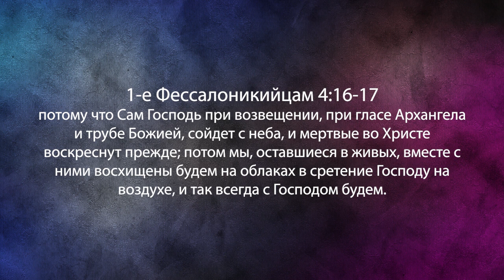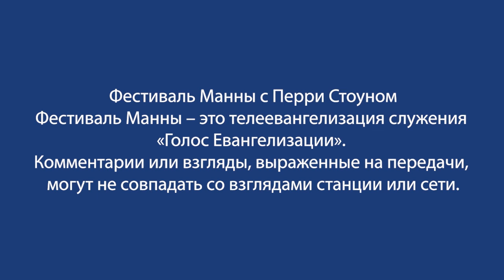ТАЙНЫ ВОСХИЩЕНИЯ. «Фестиваль Манны» (1028)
Добро пожаловать на «Фестиваль манны», который ведет международный евангелист, учитель и автор Пэрри Стоун. Служитель проповедует об эффекте харпазо.
1-е Фессалоникийцам 4:16 и 17: «потому что Сам Господь при возвещении, при гласе Архангела и трубе Божией, сойдет с неба, и мертвые во Христе воскреснут прежде; потом мы, оставшиеся в живых, вместе с ними восхищены будем на облаках в сретение Господу на воздухе, и так всегда с Господом будем».

Где в Новом Завете говорится от восхищении используется слово «харпазо». Так что же означает это слово? Это очень важно. Есть 4 разных значения, которые связаны со словом «харпазо». В этой программе мы разберемся с ними. Смотрите прямо сейчас!